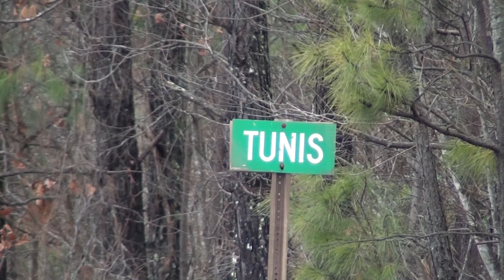NS heritage 1068 "Erie" on NS 285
NS 1068      SD70ACe     Heritage
NS 2623      SD70M
UP 6576      AC4400CW